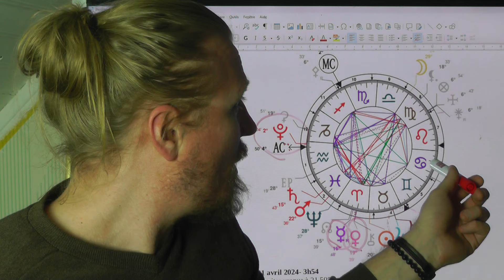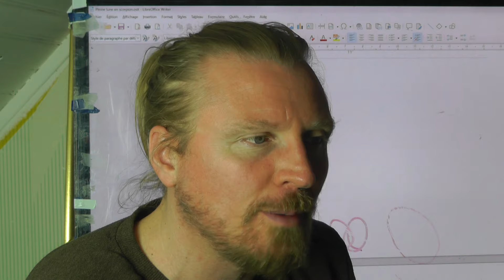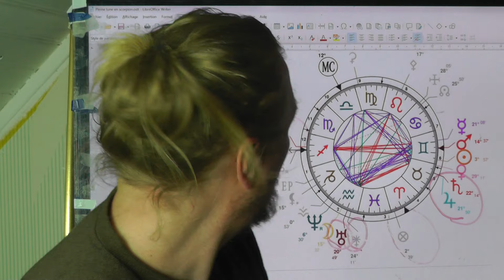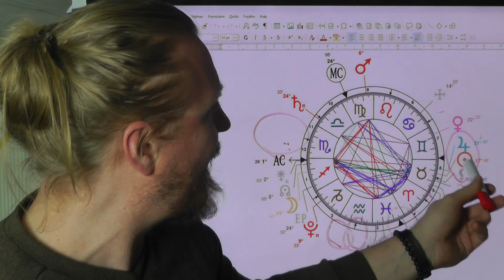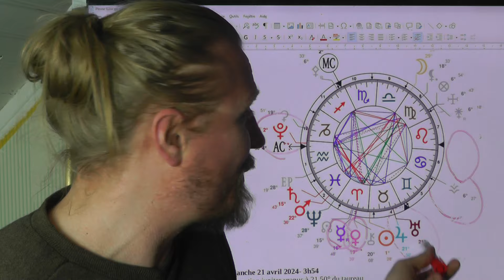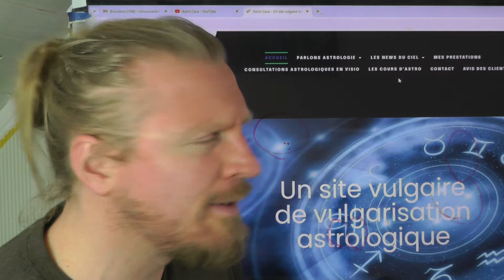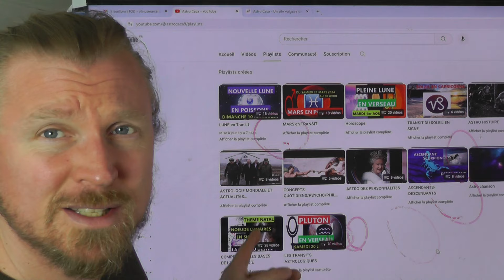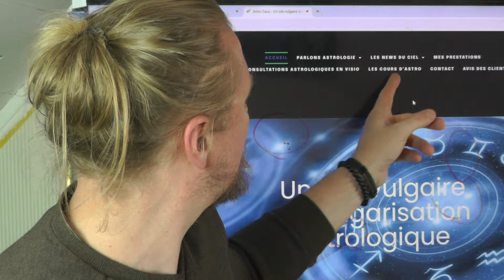TRANSIT JUPITER URANUS 2024 sur VOTRE THEME NATAL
Quels effets la grande conjonction de jupiter et uranus en taureau apporte sur votre thèmenatal ? Quelques éléments d'explication ici